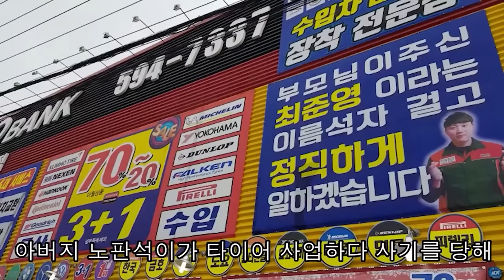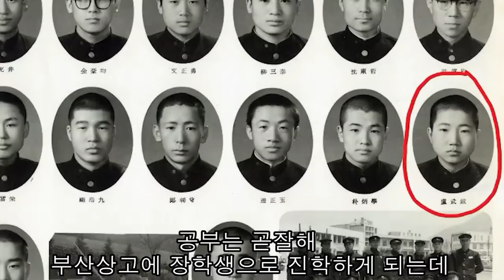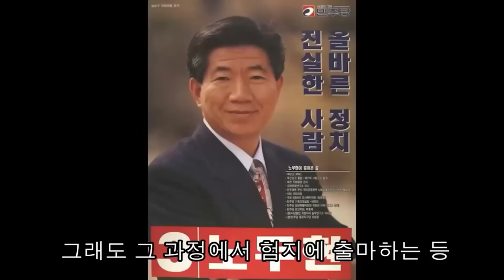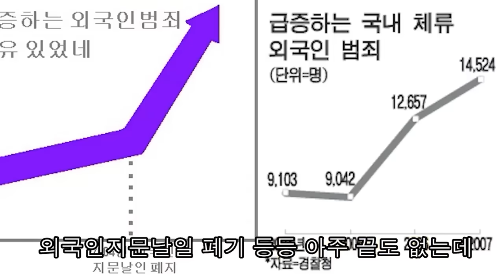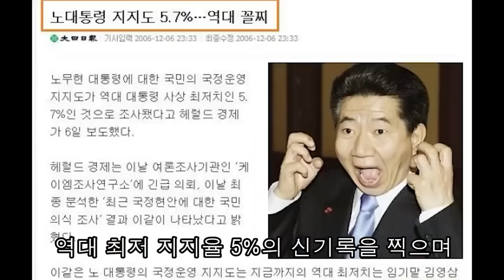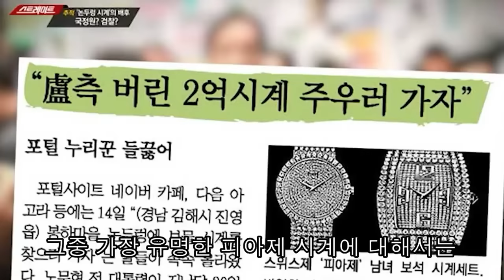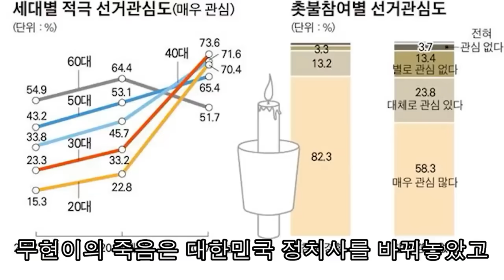노서버 노무현의 삶의 대해 알아보자